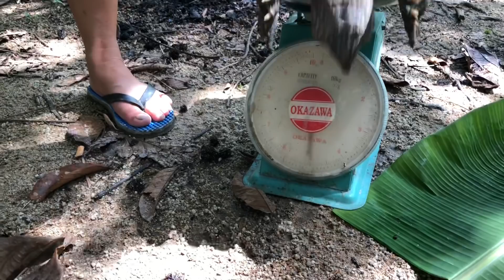Tajur Pertualang Borneo Berhasil Mendapatkan Labi-Labi Seberat 5KG,,Dan Masak Di Dalam Buluh.